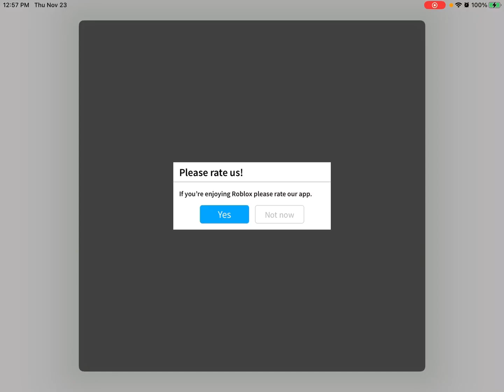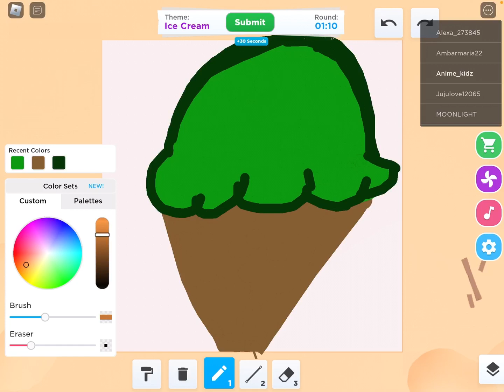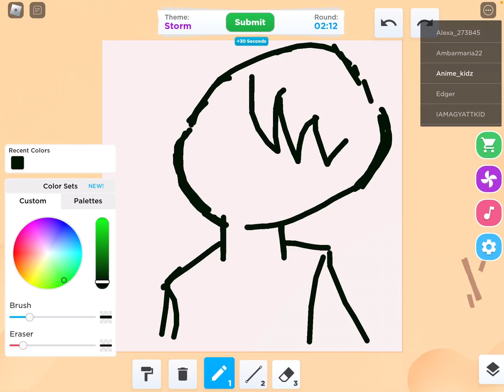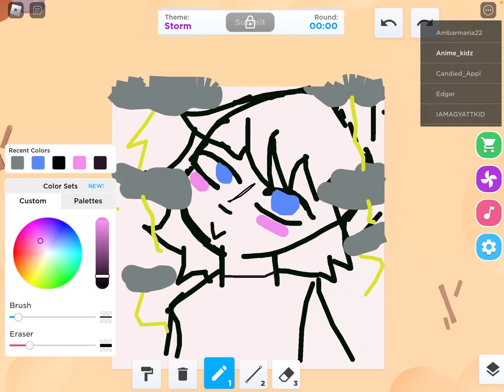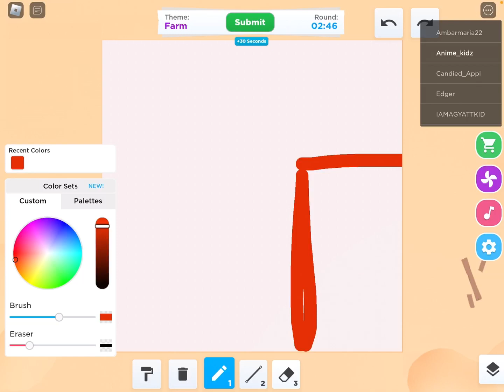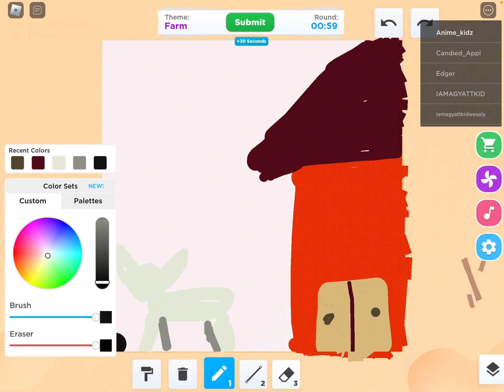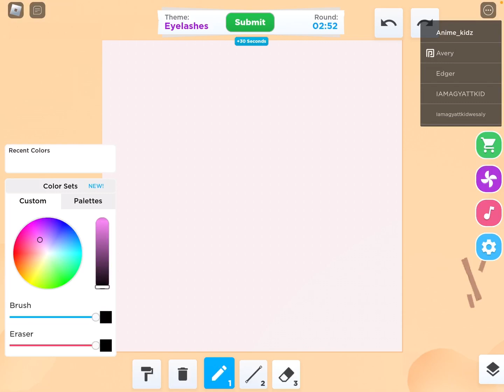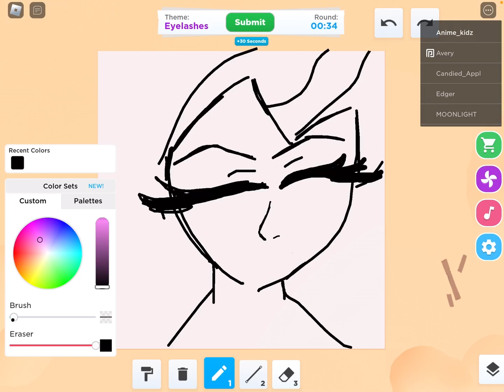Hisoka playing spee draw on roblox